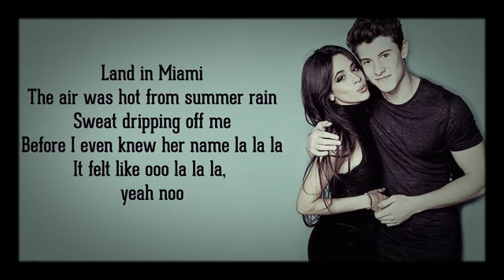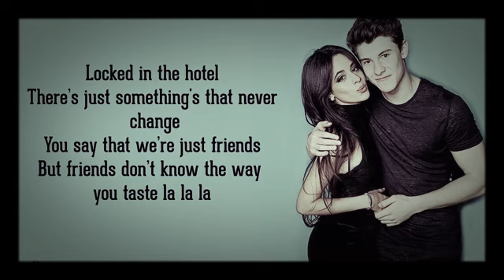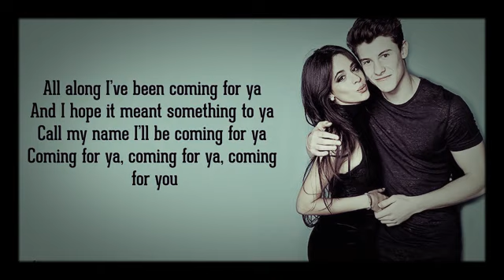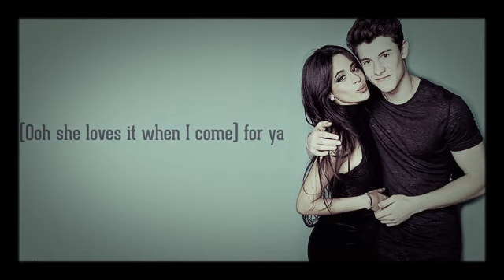Shawn Mendes, Camila Cabello - Senorita LYRICS